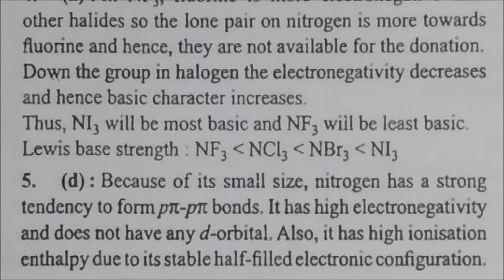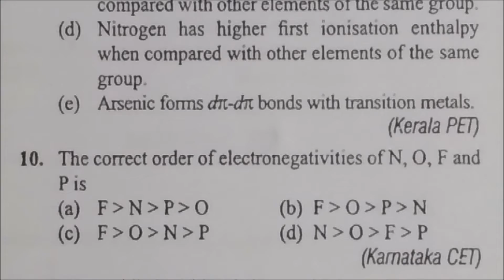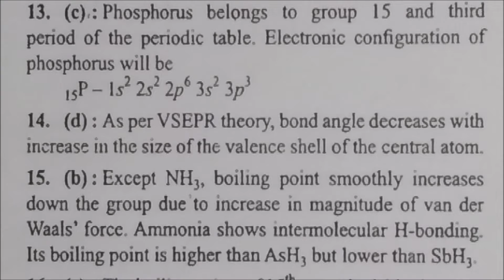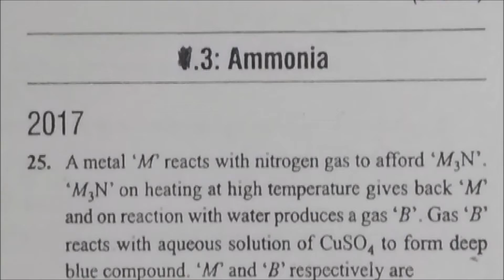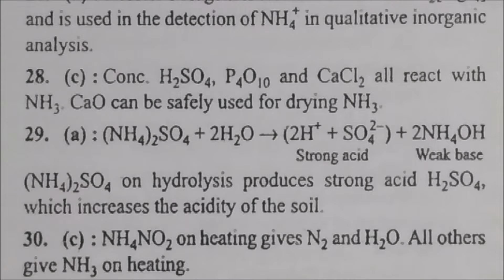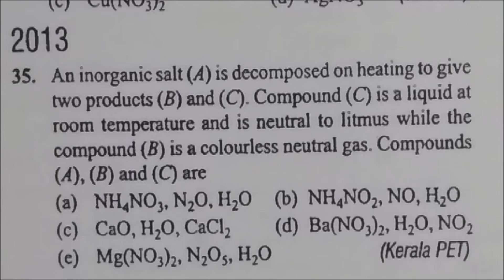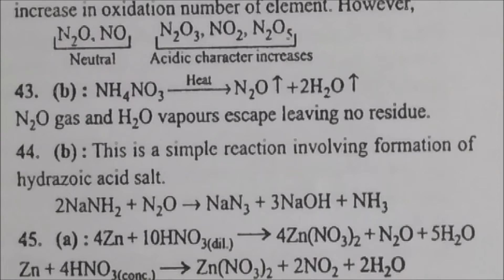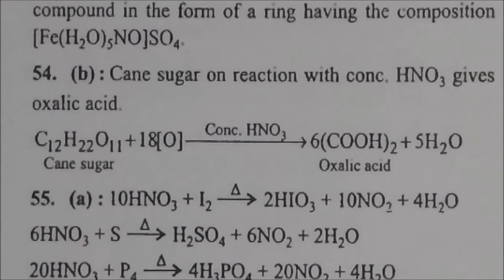Gr 15 elements (P BLOCK Series) Previous Years solved fully solved questions